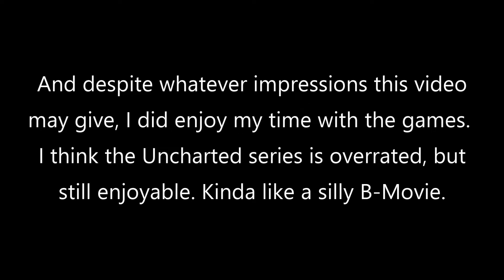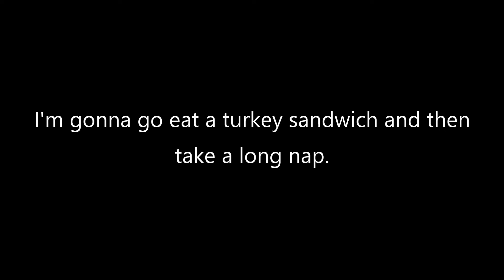Uncharted bugs deep in my skin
I forgot I made this. I wish I didn't remember it.